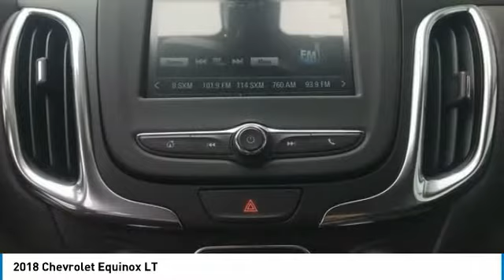2018 Chevrolet Equinox Stock: 18-1583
2018 Chevrolet Equinox LT

Apple Chevrolet
8585 W. 159th Street

Pick up this Pearl 2018 Chevrolet Equinox, available today at Apple Chevrolet. This could be the one you've been searching for.